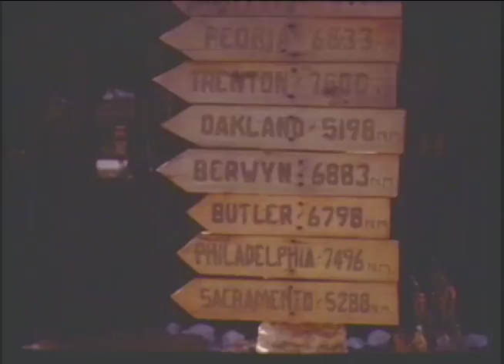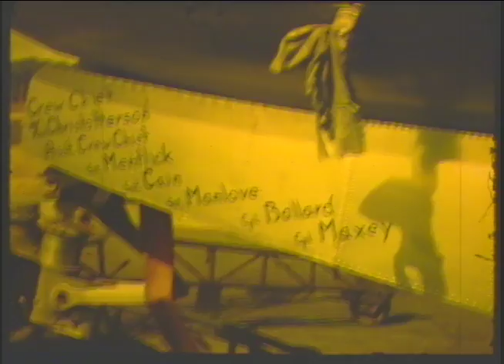Reed Bertolette's Ol' Footage (p1)